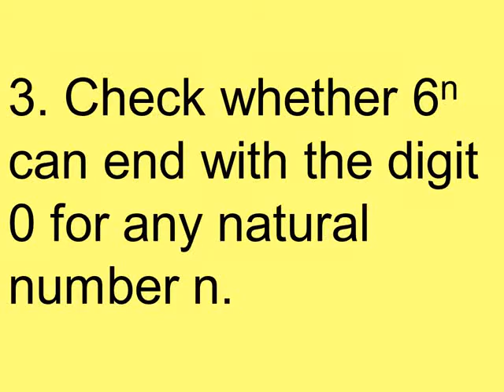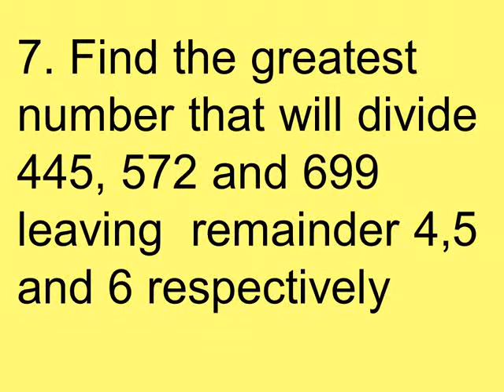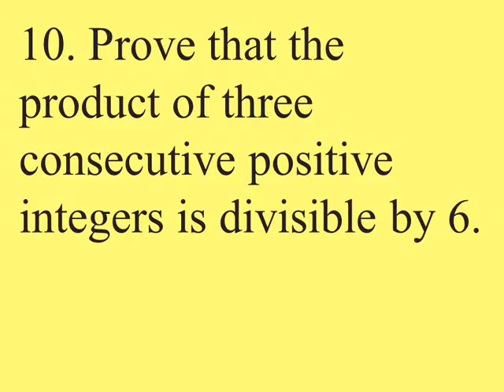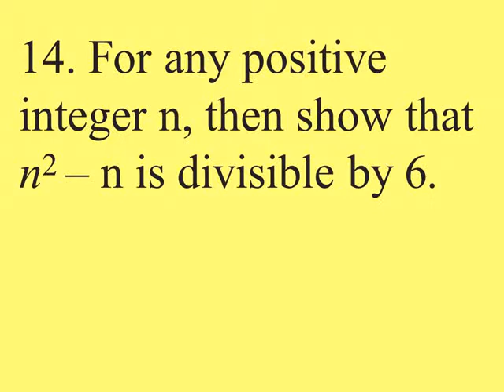Maths X Check your Progress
Test series for class X, Real Number Test, Real Number advance question, Unique questions of real Number

Check your Prepation important Links

Sol Link Part 4 :    Uploading soon

Check your Preparation II   :
Sol Link Part I :
Sol Link Part II : uploading soon

Check your Preparation III :

Solution Part I : Uploading soon
Solution Part II :Uploading soon

Build your concept by attempting our future test series.
Please share your marks

Test Series, Test for class X, Test of Chapter 1, CBSE Class X test series, Check your Preparation, Self Assessment, Self Assessment for you, CBSE: Central Board of Secondary Education
State Board:State Government Recognized Board
Andhra Pradesh Board of secondary Examination
Andhra Pradesh Intermediate Public Examination
Assam Board of Secondary Education
Bihar School Examination Board
Chhattisgarh Board of Secondary & Higher Secondary Education
Goa Board of Secondary & Higher Secondary Education
Gujarat Secondary Education Board
Haryana Board of Education
Himachal Pradesh Board of School Education
J&K State Board of School Education
Karnataka Secondary Education Examination Board
Kerala Board of Public Examinations
Maharashtra State Board
Madhya Pradesh Board of Secondary Education
Telangana Board of Secondary Education
Tripura Board of Secondary Education
UP Board of High School & Intermediate Education
Uttarakhand Board of School Education
West Bengal BoardSolution for the Check your Preparation I . It is second part for question Paper uploaded Video. This contain solutions for question from 8 to 11. The specialty of class is observed while watching the video. Solutions are made so simple that you does require any additional help